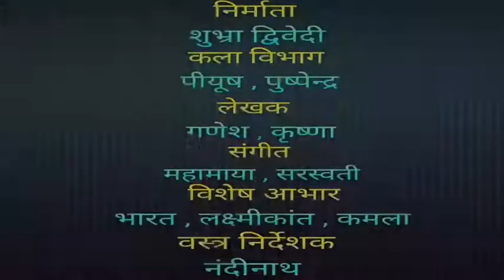PropertyOfSpeciallyAbled GaurdianRoll Mutation SaledeedExecutedByGaurdianInAdultshipOfMinor Void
In this video we talk  about  the lalitpur issue of divyangjan where the mafia got success for deed.

His other works:Ex GC & EC Member PDUNIPPD New Delhi ,Ex GC Member NILD Kolkata, Advisory Board CCPD New Delhi,GC Member DSMNRU Lko., Member of LLC& DLC Faizabad,Prabandhak-HRKS,Akhil Bharatiy Advocacy pramukh,NEC Member Saksham ,Akhil Bharatiy Sah Asthi Badhit Prakoshth Pramukh,Anchor /Presentor in All India Radio Faizabad .

Ashok Kumar Dwivedy
Tumbler:-  sakshamupd

Or